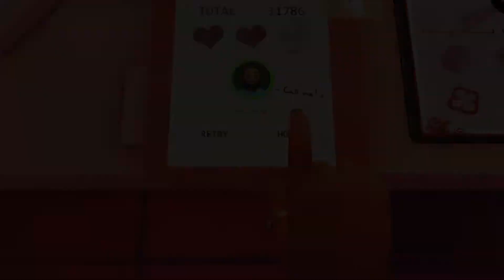Reason 6 of Why I Hate David | Table Manners | Gameplay | EP06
DAVID DOESN'T CARE IF I GET HURT.

Description - Swipe right for the brand new NON-VR crazy physics-based dating simulator, Table Manners! Tonight's the night, you've secured a date and you're off to the most glamorous restaurant you know, there's only one problem - you're a disembodied hand with a knack for catastrophe!